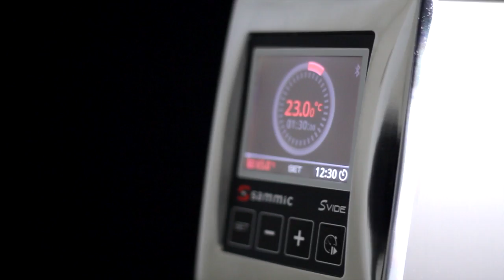Coming Soon SmartVide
A new sous-vide or low temperature cooker will soon be true. Watch here our coming soon video. A commercial cooker offering a handful of advantages for any professional user.

Muy pronto ofreceremos una nueva generación de cocedores a baja temperatura o sous-vide. Un cocedor PROFESIONAL con múltiples ventajas para cualquier perfil de usuario profesional. ¡Síguenos!